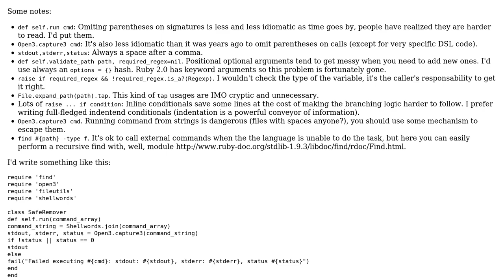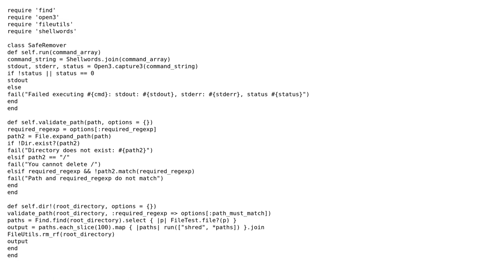Securely deleting files, while attempting to protect the user against obviously dangerous inputs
Code Review: Securely deleting files, while attempting to protect the user against obviously dangerous inputs

With thanks & praise to God, and with thanks to the many people who have made this project possible! | Content (except music & images) licensed under CC BY-SA | Music | Images & others | With thanks to user tokland user Allyl Isocyanate and the Stack Exchange Network Trademarks are property of their respective owners. You are responsible for your own actions.